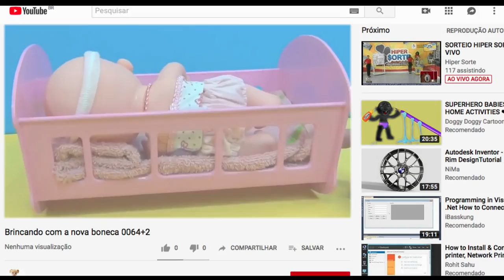COME PLAY WITH ME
#12. COME PLAY WITH ME | terror short film

STARRING: BRUNA AVELAR, LUCAS CARMO, RAIKA DIAS

TECHNICAL CREW: Written and directed CÁSSIO SIERVULI Casting LUÍS ALMEIDA JÚNIOR DoP SANDRO AZEVEDO Art Direction CAMILA LOPES Soundtrack CÁSSIO SIERVULI Production IVO COSTA Editing and assembly CÁSSIO SIERVULI

(Belo Horizonte/Brasil, september, 2019)